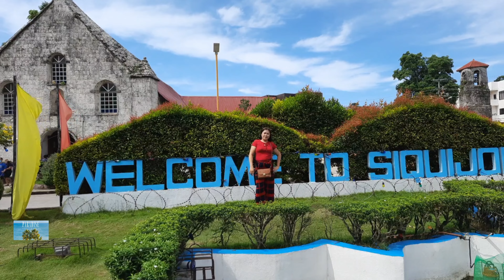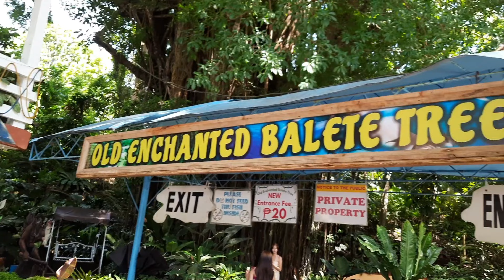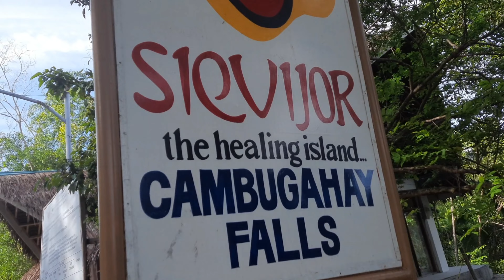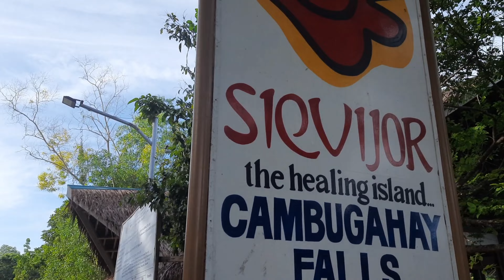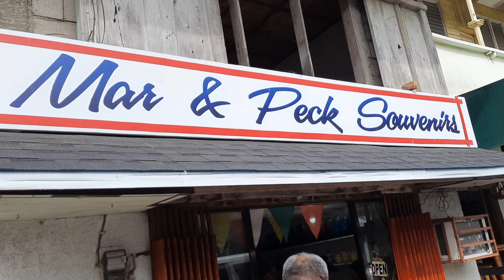Exploring Sequijor//Tourist Spots//KulalutTV